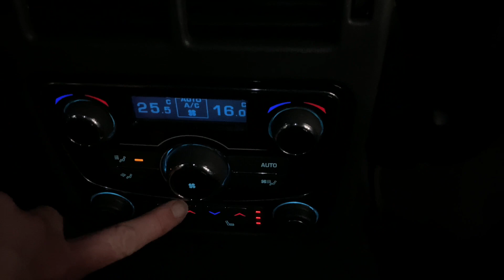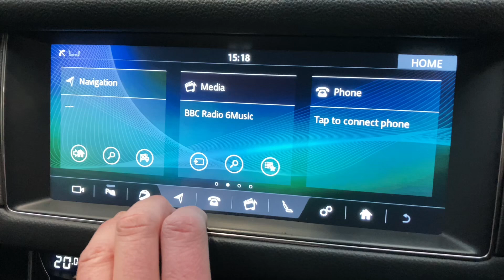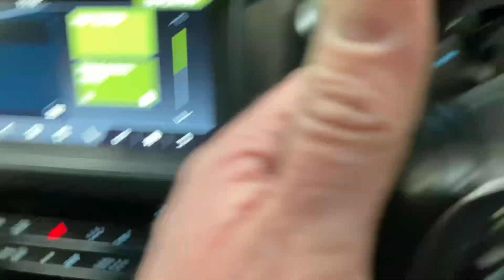JAGUAR XF 3.0 V6 S 4d AUTO 296 BHP AT KALLENHARD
This Jaguar XF 3.0 V6 S offers outstanding performance, excellent fuel economy and even includes a full service history!  Finished in the stunning Ammonite Grey metallic, this XF features a 296bhp twin turbocharged engine, allowing 60mph to arrive in just 5.8 seconds yet, as its a diesel, it can achieve more than 50mpg in the correct conditions.  Inside, this XF offers a wonderfully luxurious interior with beautifully soft leather upholstery, electric tilt and slide sunroof, satellite navigation, Bluetooth, DAB radio, dual zone climate control, heated front seats, heated steering wheel, automatic lights, automatic wipers, powerfold mirrors and adjustable driving modes.

Jet Suedecloth Upper Environment
20" Star twin 5 spoke - silver
360° Park Distance Control
Lane Keep Aid and Driver Condition Monitoring (LKA with DCM)
Privacy glass (rear side and rear screen)
Electric sunblind for rear windscreen
Power adjustable steering wheel (reach/rake)
Heated steering wheel'
Additional 12v Power Port (x2)
Air quality sensor (automatic air re-circulation)
Cooled glovebox
Full 12.3" TFT Instrument Cluster
Sports Taurus Leather Seat Facings - Jet

This car will be fully serviced as part of our preparation in order to complement its full service history further which is as follows:
52800 miles
36647 miles
33413 miles
28712 miles
21412 miles
18031 miles
16801 miles
7 miles